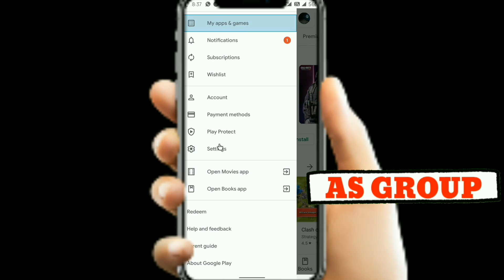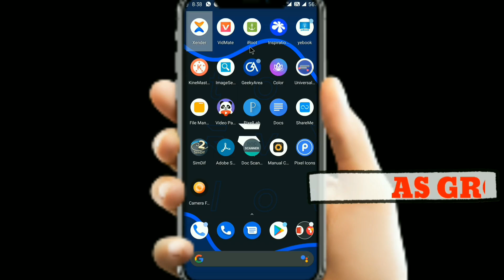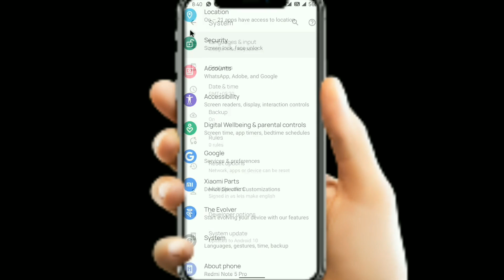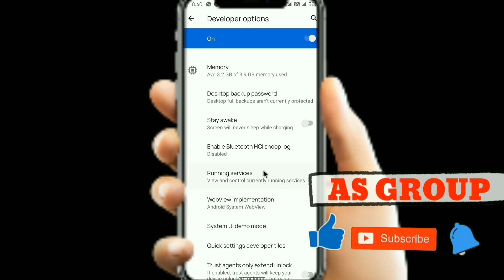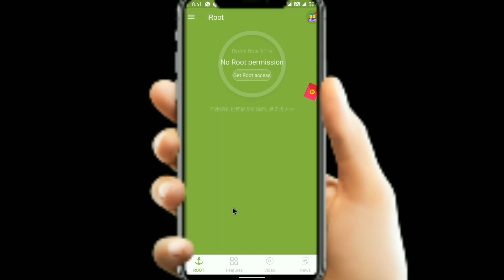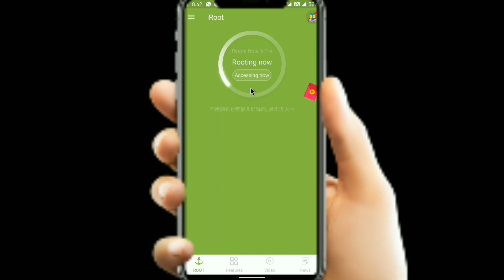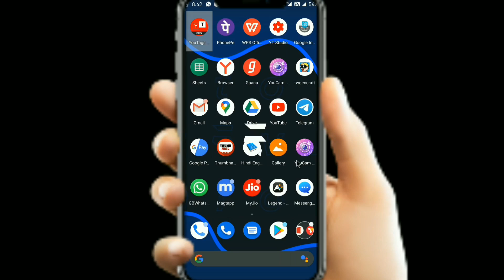How to root any android phone without PC | 2020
how to delete youtube channel || how to delete a youtube channel || youtube channel कैसे delete करे

MY GEARS :-

50MM LENS

how to copy twitter account link || twitter एकाउंट का लिंक कैसे copy करे ||

Playlist links